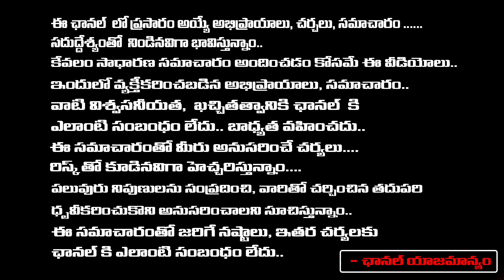ఊహలకి అందని పవన్ వ్యూహం ఈ సారి పవన్ కళ్యాణే సీఎం..| Varanasi Surya About Pawan Kalyan | First Telugu